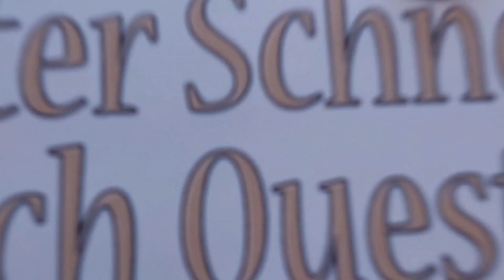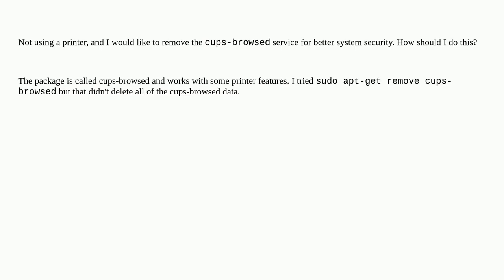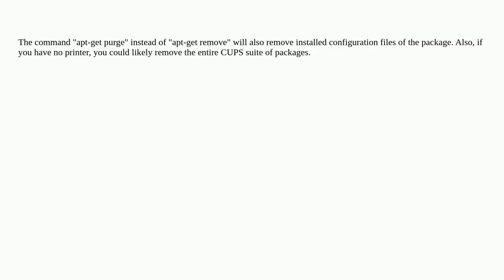Unix: How can I disable or remove cups-browsed?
How can I disable or remove cups-browsed?

A special thanks goes out to the community

  cups